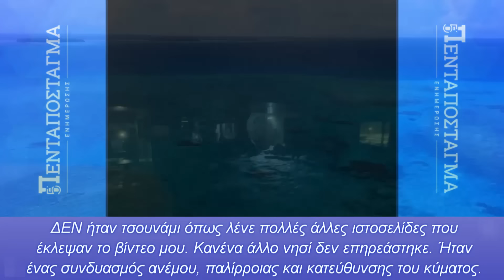Στιγμές τρόμου σε Αμερικανική βάση στον Ειρηνικό όταν τεράστια κύματα «κατάπιαν» τις εγκαταστάσεις!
Στιγμές τρόμου έζησαν στελέχη των Αμερικανικών ενόπλων δυνάμεων σε βάση στις νήσους Μάρσαλ όταν πελώρια κύματα εφόρμησαν προκαλώντας μεγάλες καταστροφές. Όπως φαίνεται στις εικόνες τα γιγάντια κύματα σάρωσαν ό,τι βρήκαν στο πέρασμά τους «καταπίνοντας» τις εγκαταστάσεις τις αμερικάνικης στρατιωτικής βάσης.

Σε βίντεο μέσα από τη στρατιωτική βάση φαίνονται τα μεγάλα κύματα να σπάνε πόρτες και να παρασέρνουν τραπέζια, καρέκλες αλλά και κάποια άτομα που προσπάθησαν να κρατηθούν από όπου βρήκαν για να σωθούν.

Το επεισόδιο συνέβη στις 9 το πρωί του Σαββάτου, 20 Ιανουαρίου με τουλάχιστον ένα άτομο να τραυματίζεται και τον στρατό των ΗΠΑ να απομακρύνει από τη βάση όλο το μη μάχιμο προσωπικό.

Κεφάλαια:
0:00 - Εισαγωγή
0:03 - Πελώρια κύματα «καταπίνουν» βάση των ΗΠΑ

Εκτός από την στρατιωτική βάση τα κύματα σάρωσαν και δύο αεροδρόμια στην Ailinglaplap Atoll με τον πρώτη εκτίμηση να κάνει λόγο για ζημιές που θα τα κρατήσουν κλειστά για αρκετές εβδομάδες.
Σύμφωνα με την πρώτη εκτίμηση που έκαναν στρατιωτικοί που έλεγξαν την βάση, τα κύματα πλημμύρισαν το 1/3 των χώρων καθώς πέραν του εστιατορίου τα νερά μπήκαν και σε άλλα κτήρια αλλά και σε αποθήκες, όπως αναφέρει το protothema.gr.

Σημειώνεται ότι στη βάση αυτή φιλοξενούνται προηγμένος τεχνολογικός εξοπλισμός που είναι τμήμα του πεδίου βολής βαλιστικών πυραύλων «Ρόναλντ Ρίγκαν».

Ο χρήστης worldmaverik που δημοσίευσε πρώτος το εν λόγο βίντεο αναφέρει χαρακτηριστικά στην άναρτησή του στο Instagram:

“Τώρα που βεβαιώθηκα ότι όλοι από την εκδήλωση που γινόταν στο νησί είναι καλά, δημοσιεύω επιτέλους το βίντεο. Το νησί Ρόι Ναμούρ χτυπήθηκε σκληρά από πολλά τεράστια κύματα το βράδυ του Σαββάτου, 20 Ιανουαρίου. ΔΕΝ ήταν τσουνάμι όπως λένε πολλές άλλες ιστοσελίδες που έκλεψαν το βίντεο μου. Κανένα άλλο νησί δεν επηρεάστηκε. Ήταν ένας συνδυασμός ανέμου, παλίρροιας και κατεύθυνσης του κύματος. Σε συνδυασμό ότι προξενήθηκε αμέσως μετά την άμπωτη με παλίρροια 40 εκατοστών θα μπορούσε να ήταν χειρότερα. Είμαι πολύ ευγνώμων που κανείς δεν τραυματίστηκε κανείς σοβαρά. Ευχαριστούμε όλους τους φίλους και τις οικογένειες που έστειλαν μηνύματα συμπαράστασης. Παρακαλούμε μοιραστείτε αυτό το βίντεο αντί για αυτούς τους καιροσκόπους που σας ξεγελούν εκεί έξω”, κατέληξε ο στρατιώτης που ήταν αυτόπτης μάρτυρας στο γεγονός.